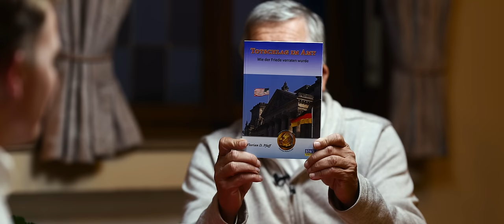Ex-Major der Bundeswehr: “Es gibt keine Pflicht zum Gehorsam“ // Florian Pfaff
Ich freue mich, wenn ihr meine journalistische Arbeit unterstützen wollt.

💸Überweisung:
Name: Flavio von Witzleben
IBAN: DE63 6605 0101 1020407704
BIC: KARSDE66XXX

BITCOIN:
3CbAqo42TDHgyJd6DF6Wa7VwKXiojkMrS5

Völkerrechtswidrige Kriege werden nicht erst seit Ausbruch des Ukraine-Krieges geführt. Bereits in der Vergangenheit hat der Westen im Irak, Afghanistan oder Libyen illegale Kriege geführt, die jedoch zur damaligen Zeit als solche nicht bezeichnet wurden. Während des Krieges im Irak 2003 fand in Deutschland eine Debatte darüber statt, inwiefern sich die Bundesrepublik beteiligen sollte. Der damalige Major der Bundeswehr, Florian Pfaff, teilte zu jener Zeit seinen Vorgesetzten mit, dass er sich strafbar machen würde, wenn er die Befehle zur Beteiligung der Bundeswehr an diesem Krieg ausführen würde, da es sich seiner Meinung nach um einen völkerrechtswidrigen Angriff handelte. Das Nichtausführen gesetzwidriger Befehle, so Pfaff, sei seine Pflicht als Soldat und vom Gesetzgeber gefordert. Daraufhin wurde er in die Psychiatrie verwiesen und man erkannte ihm seine Position als Major ab.

Im Interview beschreibt der Major a.D. rückblickend, wie er damals unter Druck gesetzt wurde – und das trotz der aus seiner Sicht völkerrechtlich klaren Situation. Am 21. Juni 2005 sah sich Florian Pfaff durch das Bundesverwaltungsgericht rehabilitiert. Die zuvor vom Truppendienstgericht in Münster ausgesprochene Dienstgradherabsetzung wurde aufgehoben und die Staatsanwaltschaft stellte das Ermittlungsverfahren wegen Gehorsamsverweigerung gegen ihn ein. Er führt im Gespräch aus, wie er die gegenwärtige Situation rund um den Krieg in der Ukraine und in Nahost sieht und gibt Einblicke in die seiner Meinung nach nicht vorhandene Verteidigungsfähigkeit der Bundeswehr.